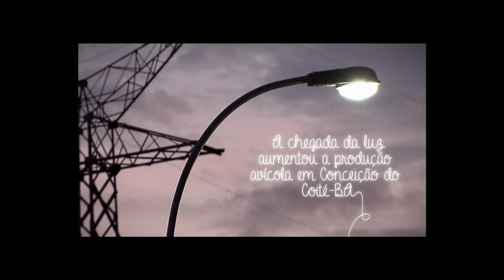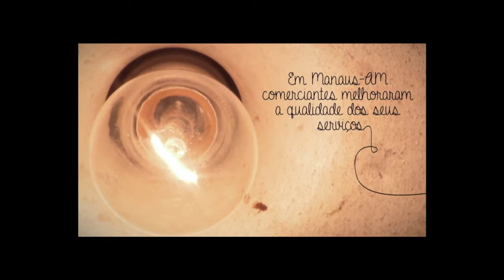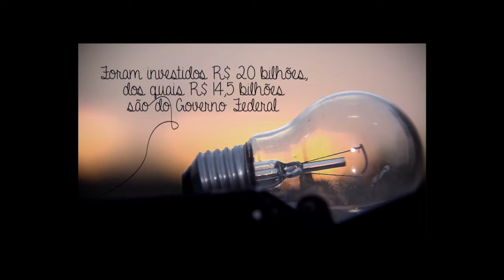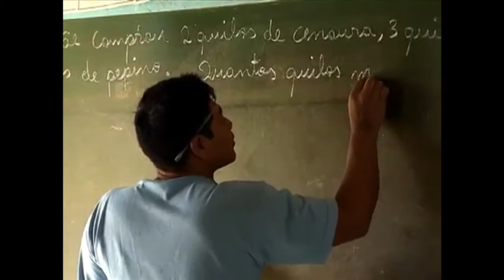Cenas do Brasil discute os avanços e desafios do Programa Luz para Todos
CENAS DO BRASIL - 10.09.15:  No Brasil ainda existem famílias sem acesso à eletricidade dentro de casa. Para acabar com a exclusão elétrica no país, o governo federal criou o Programa Luz para Todos. Os avanços e desafios da ação são discutidos nesta edição do Cenas do Brasil, com a presença de Aurélio Pavão, diretor do Luz para Todos e Rudi Van Els, professor do curso de engenharia de energia da UnB.